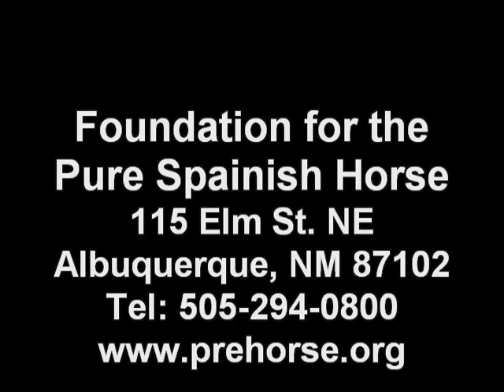Barbara Rotter on Events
Barbara Rotter explains how to host and sponsor clinics and events